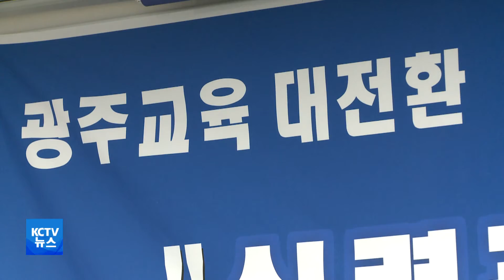220208 연이은 광주시교육감 출마 선언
■ 광주시교육감 출마 선언 잇따라..선거전 본격화

광주시교육감 출마예정자들이
잇따라 출마 선언을 하며
선거전이 본격화되고 있습니다.

박혜자 전 한국교육학술정보원장은
미래세대 광주교육을 책임지는
첫 여성 교육감이 되겠다면서

현재 광주교육은
교육도시 위상이 떨어진 상황으로
'더 힘있게, 더 공정하게, 더 오래가게'라는
광주교육의 3대 목표를 제시하고
출마를 선언했습니다.

SYNC) 박혜자 前 한국교육학술정보원장

또 이정재 전 광주교대 총장도
출마 기자회견을 갖고
인재의 요람인 실력 광주의 명예를
되찾아야 한다면서

인성, 창의, 혁신교육으로
미래 인재를 양성하는데 힘쓰겠다고
포부를 밝혔습니다.

SYNC) 이정재 전 광주교대 총장

이처럼
화정동 아파트 붕괴사고로 잠정 연기됐던
교육감 출마 예정자들의
예비후보 등록과 출마선언이 잇따르면서
선거운동 행보가 가속화하고 있습니다.